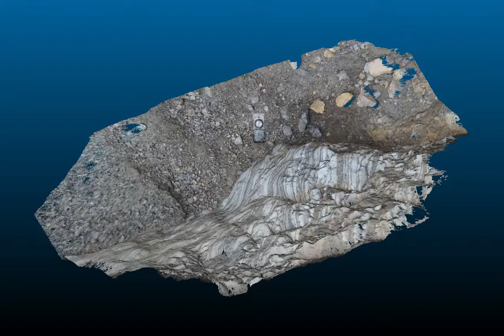2017 01 MosaicCyn z folds animation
Beautifully deformed carbonate rocks in Death Valley National Park.